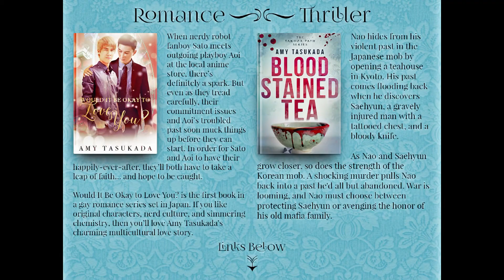No Talking for 6 Weeks - Year Three - ManuscriptMonday #4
In this video I talk about the January short story for everyone on my newsletter. In it my character is going on 6 whole weeks of vocal rest. This is a FREE short story given to anyone on my mailing list

→An robot fanboy. An erotic voice actor.
     Will their secret overwhelm their love?

→Amy's books (Universal links to books)
The Yakuza Path: Blood Stainded Tea (M/M thriller) -

Would it Be Okay to Love You? (M/M Romance)